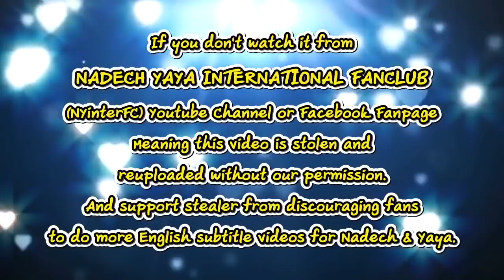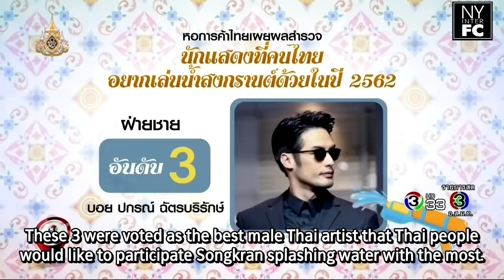[ENG SUB] Nadech Yaya Dara Thai Want Splash Water With The most on Songkran Thai Chamber of Commerce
Credit:
Eng. Translation by Wishboniko & fresh

This video belongs to:
รีวิวบันเทิง | นักแสดงที่คนไทย อยากเล่นน้ำสงกรานต์ด้วย | เจมส์ มาร์-คิม ฟิตติ้งละครสองเสน่หา
MeejungLoveChannelHD ThaiTV